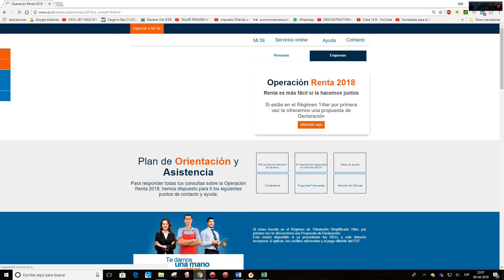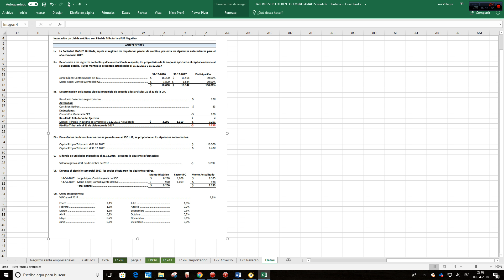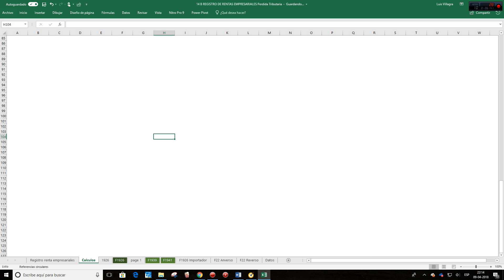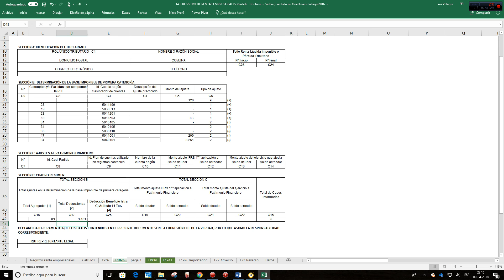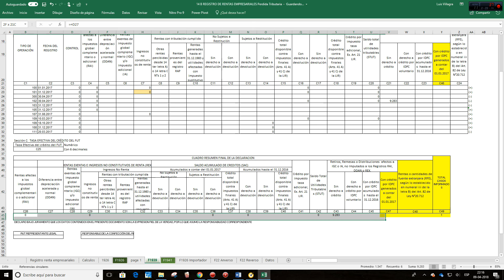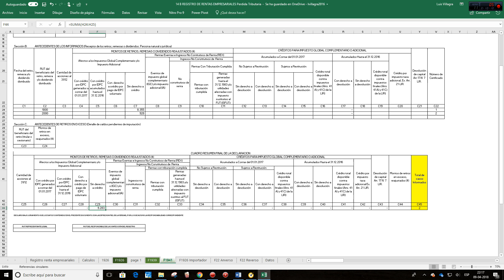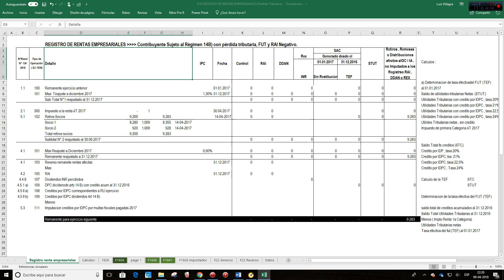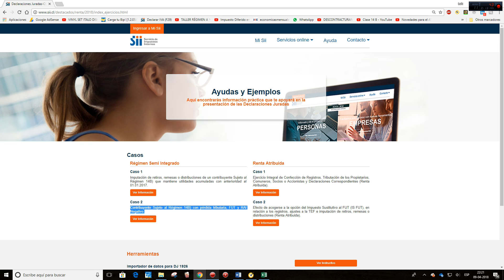RENTA Régimen 14B) con pérdida tributaria, FUT y RAI Negativo.DJ 1926 1938 1941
RENTA Contribuyente Sujeto al Régimen 14B) con pérdida tributaria, FUT y RAI Negativo.DJ 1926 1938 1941